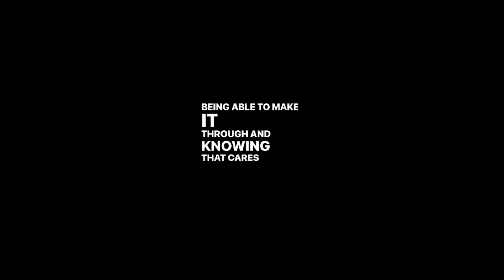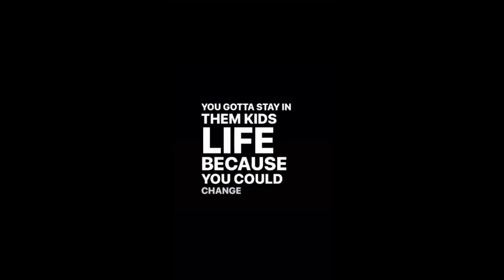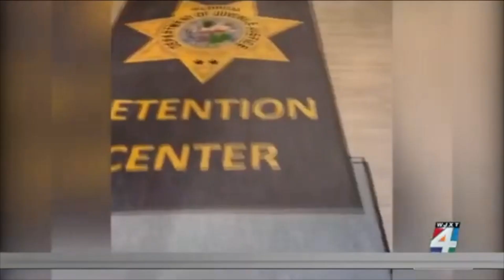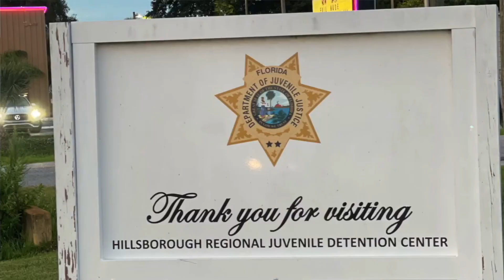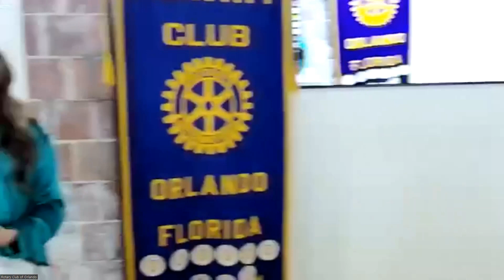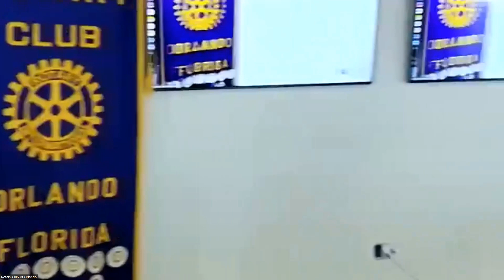Haley Hunt Final Edit